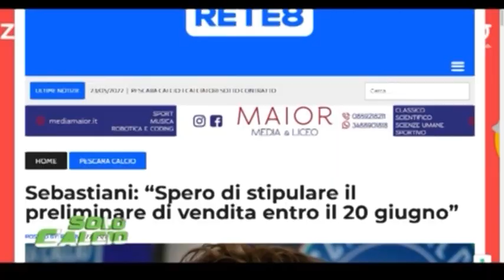Sebastiani: "Se resto punteremo sui giovani. Con Zauri e Matteassi sono stato chiaro"